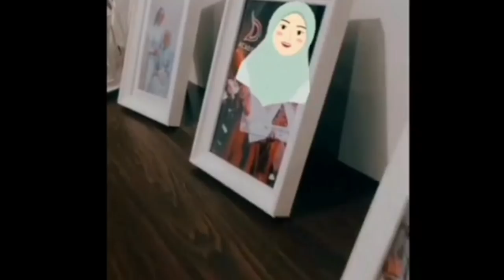IBUNDA RIZKY BILLAR MARAH BESAR, LESTI KEMBALI DIBANDING2KAN DENGAN WANITA LAIN, JNGAN GANGGU MEREKA